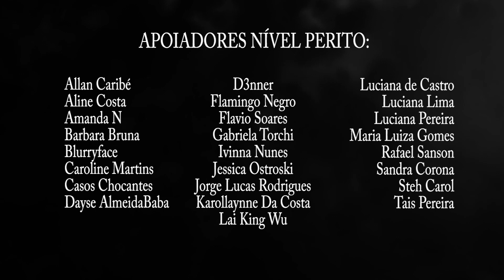CRISTIAN ALONSO - MISTÉRIO EM VIDEIRA SC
Cristian Alonso Belusso, história misteriosa, Videira Santa Catarina, o que aconteceu, anos depois,